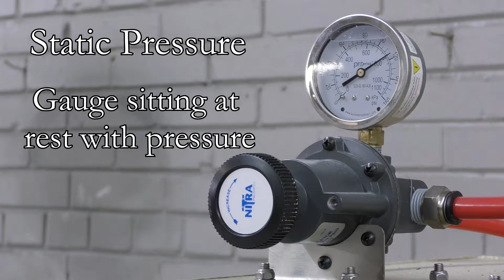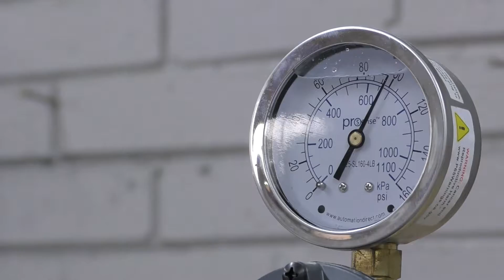Static vs Working Air Pressure (PSI) - Vapor Honing Technologies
This video is about static vs working pressure or PSI. What is the difference between static and working pressure and how they correlate to your vapor honing system.